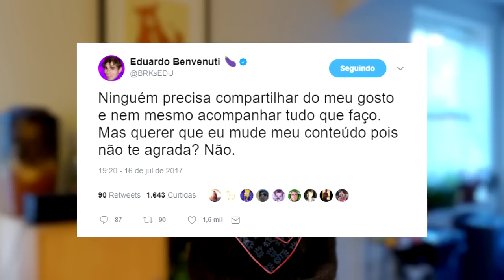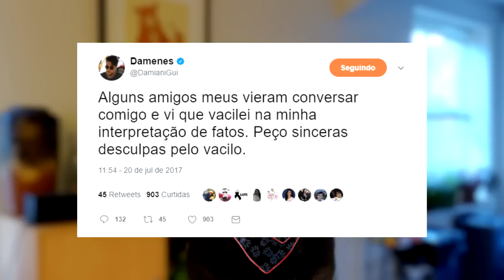Damiani pede desculpas após post polêmico, BRKsEDU responde hater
Damiani foi alvo de críticas após piada sobre cantor do Linkin Park, BRKsEDU respondeu jovem dinâmico